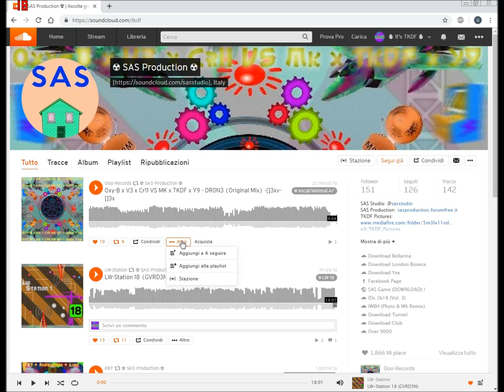Oxy-B x V3 x Cr11 VS MK x TKDF x Y9 - DR0N3 (Download on AU)